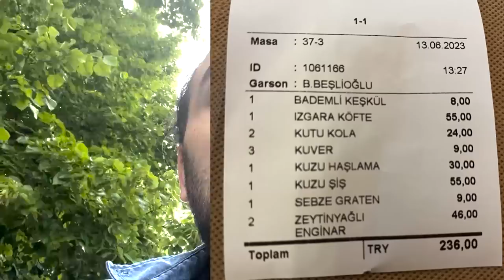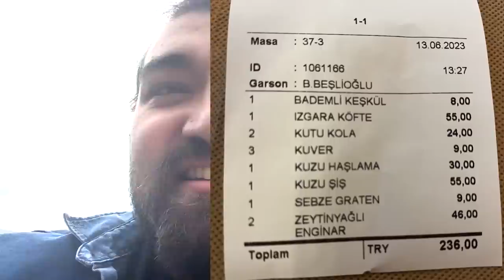Kemal Kılıçdaroğlu Neden Benimle Görüşmek İstedi? Kemal Kılıçdaroğlu İle Ne Konuştuk? Vlog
Geçen haftalarda sizinde bildiğiniz gibi Kemal Kılıçdaroğlu Benle görüşmek istemiş ve bende kabul etmiştim. bu Vlog ile beraber tüm bu sürecin nasıl başladığını ve süreç içerisinde yaşananları sizle paylaşmak istedim. Sevgiler,

Metin Yazarı: Ali YAŞAR
Seslendirmen: Burçin DİRENCİ
Kurgu: Mert Esen

Beni buradan takip edebilirsiniz.